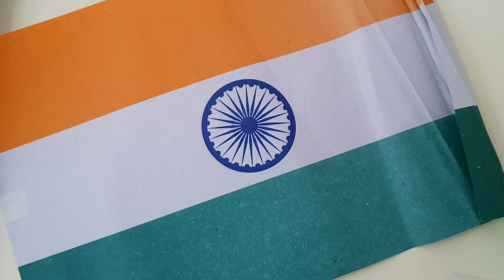PapayaCare 15th August 2018 Independence Day Celebration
PapayaCare Team Celebrated independence day with residents.